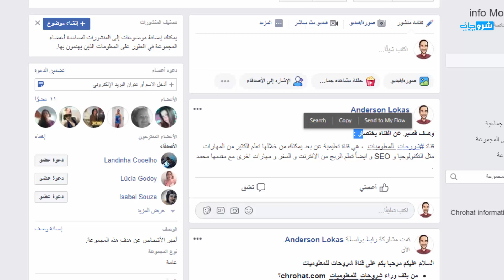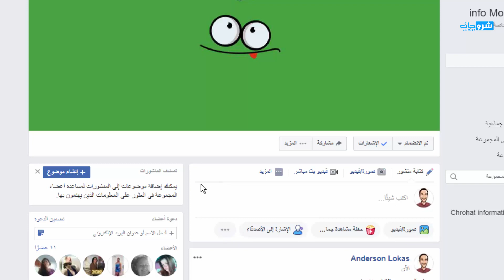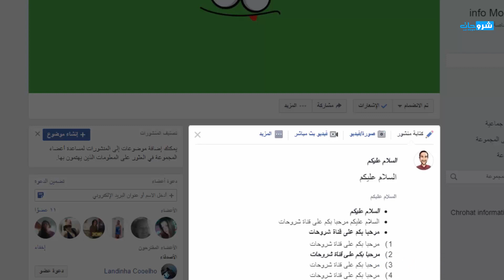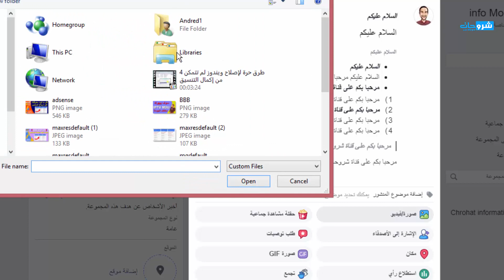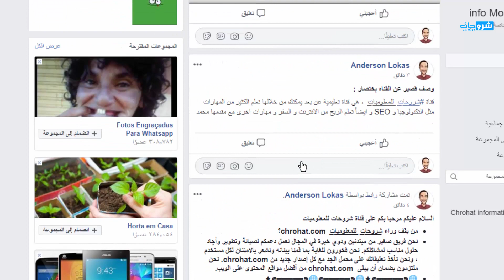كيف تبهر اصدقائك على الفيسبوك تكبير بخط عريض ومائل المنشورات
⬅️رابط الموضوع :
» المدونة :
» لمراسلتي على الايمايل :
⬅️الأسئلة المتداولة
⬅️ جميع الحلاقات متعلق ب Blogger Course